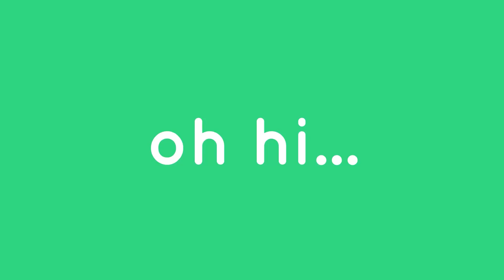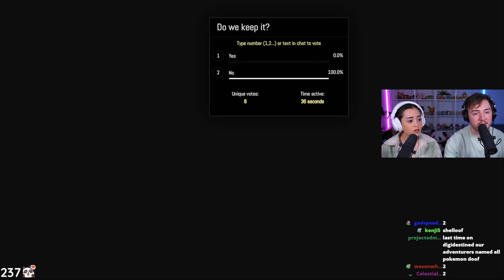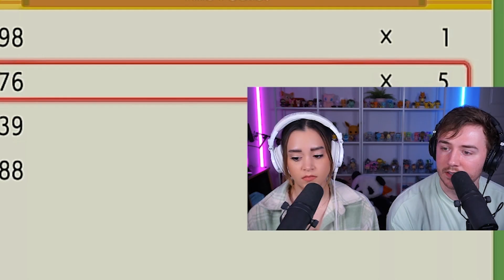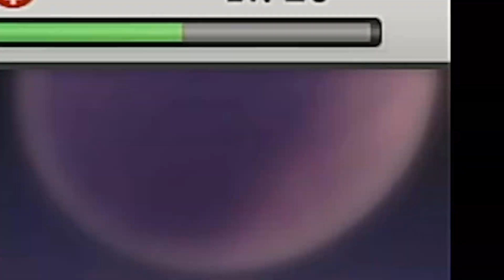Pokémon Diamond But Our Whole Team is Bidoof (Kind Of...)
TikTok (@meganandcooper)